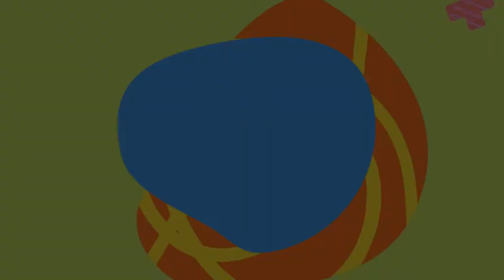EASTER EGG HUNT AT THE PARK | Amaya and Alonso Kids TV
Amaya and Alonso go Hunting for Easter Eggs and have fun opening surprises!